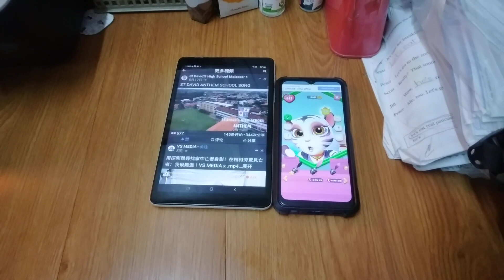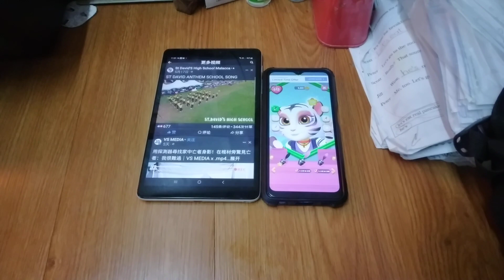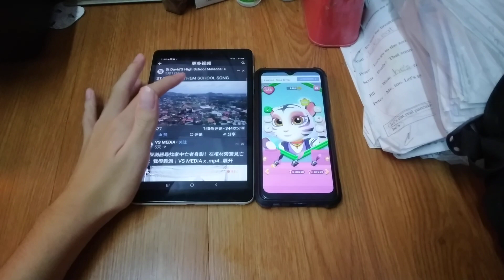My Talking Angela 2 St David's High School Anthem